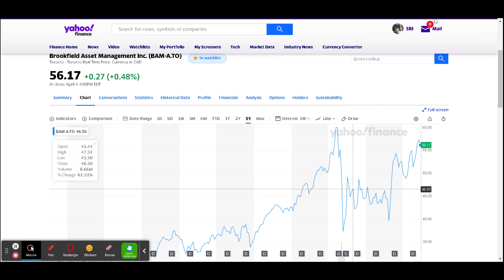Brookfield Asset Management Diversified Stocks Market Ideas Help Pandemic, COVID, Vaccine, Lockdown.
It is important to note:  Please do your own research before you invest.  My suggestions and recommendations are from my own research and analysis.

Brookfield is a well-diversified business of asset management, equity financing, infrastructure, property, and real estate management.

Diversify your investments so the best industries include: Banks, Insurance, Real Estate, Rail, Auto, Telecommunications, Airline, Oil and Gas, Construction,  ETFs etc and buy into one company per industry.

How to make money buying and selling name brand blue-chip stocks.
I help people make better investment decisions.  Stock Reviews.
Stock Market Stock Reviews.

Stock Market Stock Reviews of these Blue-Chip Stocks. Long Term Investment Plan.
Bell Canada Enterprises.  Let's Talk.
Telus Corporation
Enbridge
Rogers Communications
Suncor Oil
Imperial Oil
Canadian National Rail
Canadian Pacific Rail
Sun Life Canada
Manu Life Canada or Manufacturers Life.
Bombardier Rail
Shorts